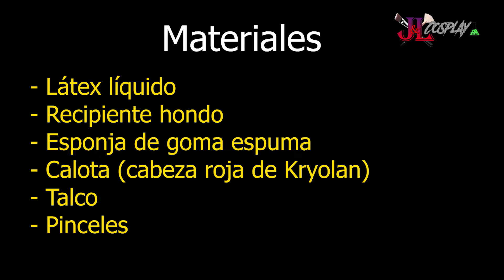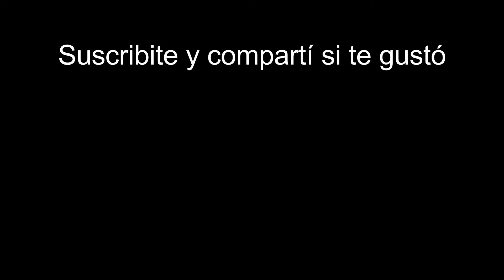Cómo hacer una CALVA de LÁTEX - Tutorial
Bienvenidos a otro tutorial en el canal! En esta oportunidad les mostramos como realizar una calva de látex para poder realizar diversos trabajos de maquillaje FX.